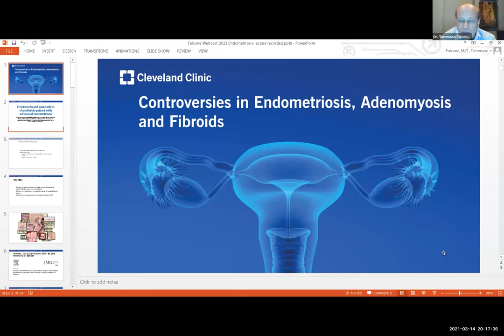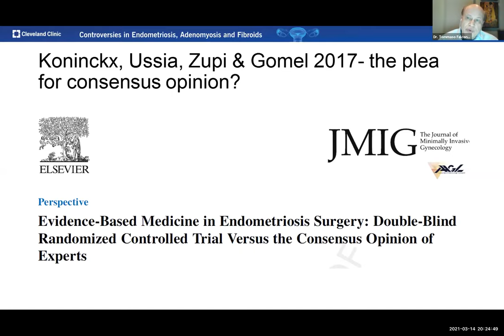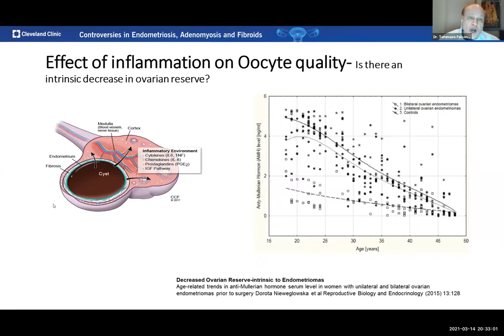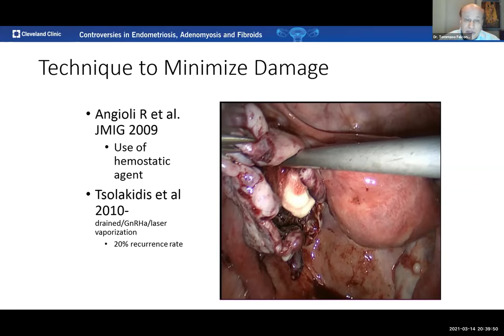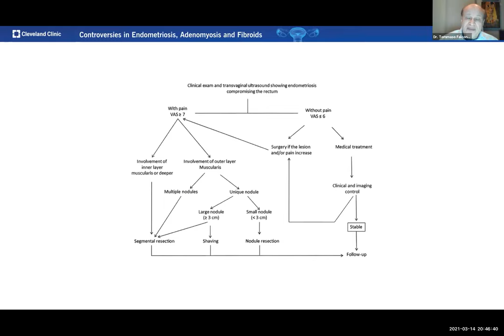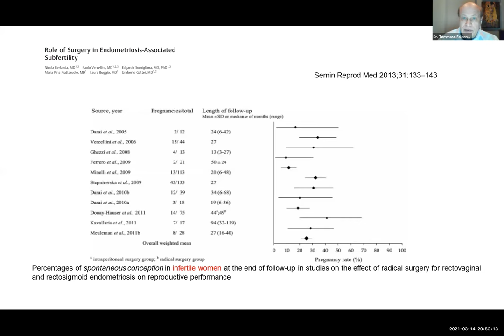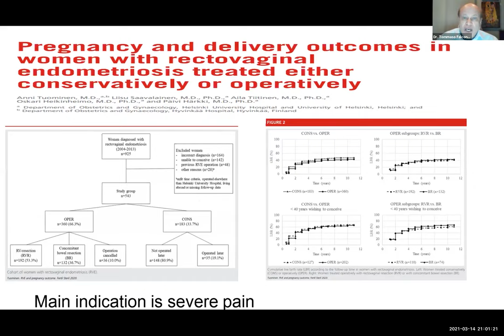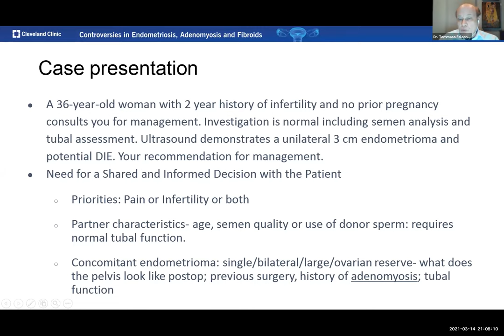Session 3 (14/03/2021)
“Reproductive Medicine from A to Z postgraduate course”
Session 3
Date: 14/03/2021
Topics:
Management of infertility in the patient with advanced Endometriosis
Speaker:
Prof. Dr. Tommaso Falcone: MD, FRCSC, FACOG. Chief of Staff, Professor of Obstetrics, Gynecology and Reproductive Biology, Cleveland Clinic Foundation.
Moderator:
Prof. Dr. Mohamed Bedaiwy: Professor and Division head Reproductive Endocrinology and infertility department of Obstetrics and Gynecology, University of British Columbia, Canada.
Prof. Dr. Omar Mamdouh Shaaban: Professor of Obstetrics and Gynecology, Assiut University, Egypt.